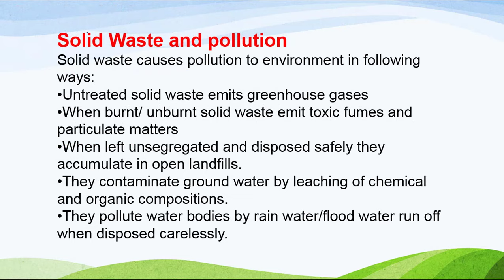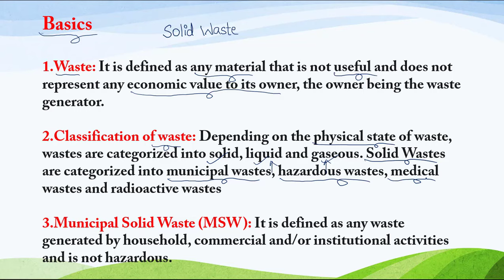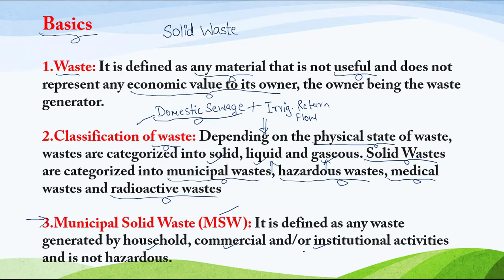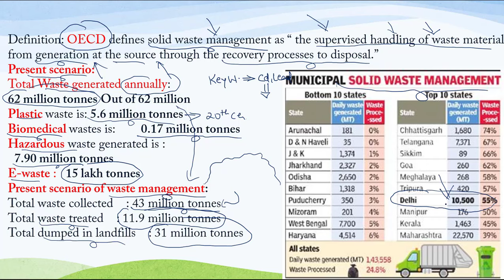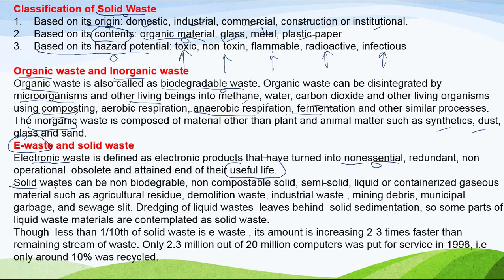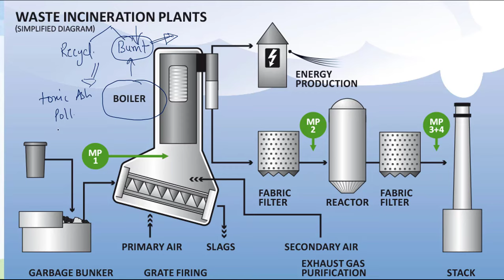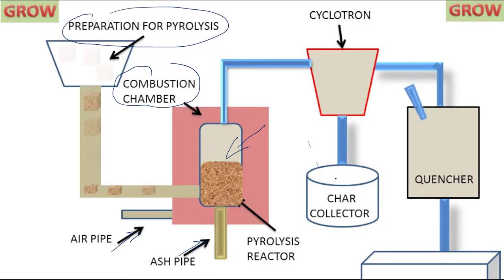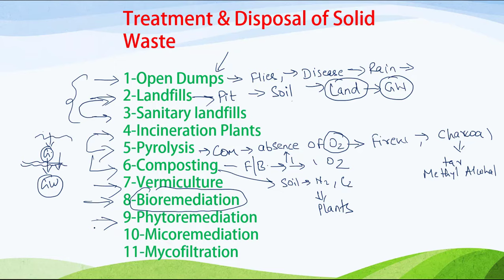Solid waste Management | Treatment and Disposal | Environment Crash Course💥 DOWNLOAD BUDDHI IAS APP💥